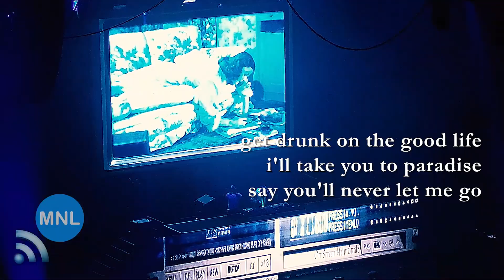[ACAPELLA] ROSES (The Chainsmokers) Momentum Live MNL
"Roses" (ft. Rozes)
THE CHAINSMOKERS
Mall Of Asia Arena
Manila, Philippines